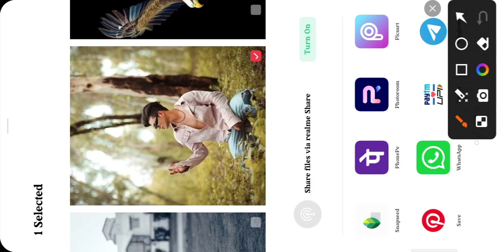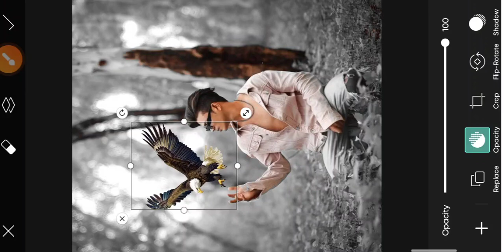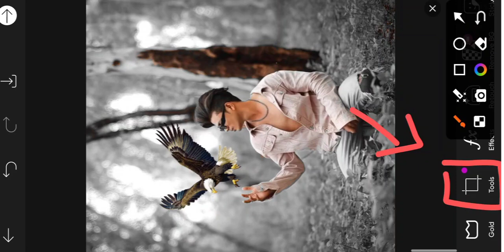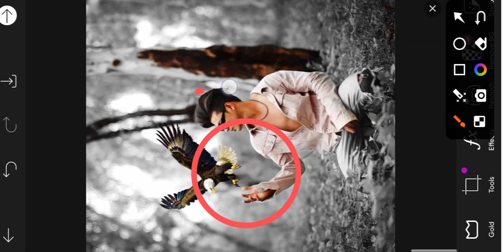PickArt पर ऐसा Photo Editing कैसे करें | PickArt Background Change Photo Editing Kese Kre ?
note...

hum ne is video me btaya hai ke Pickart apps se happy diwali ke liye photo editing kese kre hum ne is video me happy diwali ke liye photo editing ker ke btaya hai app hmare video dek ker apna photo editing ker suk te hai

kare
mobile ke camera se photo editing kaise
kare
mobile se passport size photo edit kaise
kare

background change
karen
picsart se logo kaise banaen
picsart editing
2023 picsart photo editing
2023 picsart editing
2023 picsart